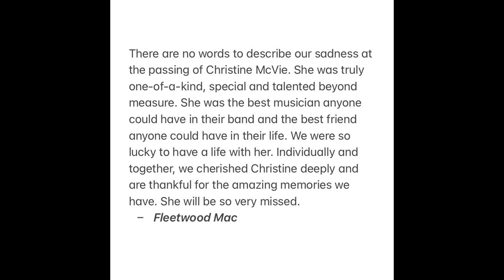(((( In Loving Memory of Christine McVie : Say You Love Me // Songbird ))))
My tribute to the lovely & talented Christine McVie...thanks for all the wonderful music.

Fleetwood Mac Stevie Nicks Lindsey Buckingham John Mcvie Mick Fleetwood Peter Green Jeremy Spencer Danny Kirwan Rumors 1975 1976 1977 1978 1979 Dreams Warm Ways Over My Head Tusk The Beatles Ringo Starr George Harrison John Lennon Paul McCartney Grateful Dead Jerry Garcia Eric Clapton Cream Hot Tuna Jorma Kaukonen Gov't Mule Warren Haynes Classic Rock Garage Rock 60s Psychedelic rock The Rolling Stones The Who Pink Floyd  Black Sabbath Pink Floyd Lynyrd Skynyrd Allman Brothers Band Dickey Betts Joe Bonamassa Ted Nugent Jimi Hendrix Experience Woodstock 1969 Deep Purple  Jefferson Airplane Boston Peter Frampton One More From The Road Rod Stewart Aerosmith Kansas Steve Miller Band Steely Dan Uriah Heep Abbey Road Jeff Beck Badfinger Ted Nugent Amboy Dukes Traffic Bob Weir Phil Lesh Bad Company Beach Boys Billy Joel Bob Dylan Bob Seger Silver Bullet Band Dark Side Of The Moon Cat Stevens Country Joe & The Fish Neil Young Crazy Horse Canned Heat Charlie Daniels Band Chicago Terry Kath Creedeence Clearwater Revival AM Gold FM Radio Crosby, Stills & Nash Dave Mason David Gilmour Dickey Betts Duane Allman Dire Straits David Bromberg Derek & the Dominos Doobie Brothers The Eagles Doors Edgar Winter Group Johnny Winter Elvin Bishop Group The Band Levon Helm Rick Danko The Last Waltz Emerson, Lake & Palmer Greg Lake Keith Emerson Carl Palmer Electric Light Orchrestra Fleetwood Mac Stevie Nicks Peter Green Flying Burrito Brothers Foreigner Foghat Ozzy Osbourne Tony Iommi Frank Zappa Mothers of Invention Free Gordon Lightfoot Gram Parsons Gregg Duane Allman Grand Funk Railroad George Thorogood & the Destroyers Guess Who Henry Paul Band The Outlaws Hughie Thomasson Ronnie Van Zant Gary Rossington allen Collins Billy Powell Leon Wilkeson Artimus Pyle Bob Burns Ed King Rickey Medlocke Southern Rock & Roll Humble Pie Heart Ann Wilson Nancy Wilson Beach Boys Brian Wilson Jack Casady Starship Grace Slick Paul Kantner J. Geils Band Jackson Browne James Gang Joe Walsh James Taylor Cat Stevens Jim Croce Joe Cocker 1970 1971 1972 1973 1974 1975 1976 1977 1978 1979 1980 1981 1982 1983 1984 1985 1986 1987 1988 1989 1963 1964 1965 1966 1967 Summer Of Love 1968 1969 John Entwistle Roger Daltry Pete Townshend Mick Jagger Keith Richards Brian Jones John Denver Gordon Lightfoot  Joni Mitchell John Fogerty John Mayall The Bluesbreakers Mick taylor Joni Mitchell Janis Joplin Big Brother & the Holding Company Jethro Tull Ian Anderson Martin Barre Glenn Fry Johnny Cash Kansas Kerry Livgren  Charlie Watts Bill Wyman Ron Ronnie Wood The Kinks Ray Dave Davies Kim Simmonds Savoy Brown Kiss Ace Frehley Peter Criss Gene Simmons Paul Stanley Leon Russell Lovin' Spoonful Leslie West Mountain Linda Ronstadt Little Feat Moby Grape Montrose Sammy Hagar Marshall Tucker Band Doug Gray Toy Caldwell Moody Blues The Outlaws Papa John Creach Paul Butterfield Blues Band  Keith Moon Poco Pat Travers Band Peter Frampton Robin Trower Robben Ford Rory Gallagher Taste Carlos Santana Scorpions Steppenwolf Small Faces T. Rex Blues Project Mamas & The Papas Monkees Seeds Sonics Three Dog Night Tommy Bolin Tommy James Shondells Ten Years After Alvin Lee Amboy Dukes Byrds Hollies Yardbirds Thin Lizzy Tom Petty Heartbreakers Eddie Van Halen David Lee Roth Uli Jon Roth Vanilla Fudge Van Morrison Jim Morrison Syd Barrett Roger Waters David Gilmour Yes Steve Howe Jon Anderson Chris Squirer ZZ top Billy Gibbons Dusty Hill Frank Beard Alice Cooper BTO Bachman Turner Overdrive Bad Company  AM gold fm radio flashback rock and roll hotrockinjohnny free bird born to be wild 8 track 8-track cassette tape lp record vinyl 45 rpm single mono stereo remastered HD high definition HD-High-definition high quality HQ HQ-high-quality concert bootleg recorded live in concert Simon And Garfunkel Kinks  Paul Rodgers steven tyler steve winwood SRV stevie ray Vaughn double trouble johnny van zant joe perry Tom Scholz brad delp Barry Goudreau 38 Special Arlo Guthrie Atlanta Rhythm Section bb king buddy guy B.B. King marcus king band john kay sparrow oldies greatest hits best of barefoot jerry tommy crain blind faith bloodrock elvis Presley blue cheer marty balin blues magoos Brian Setzer Buffalo Springfield Commander Cody His Lost Planet Airmen Def Leppard Dire Straits Dixie Dregs Eddie Money Electric Prunes punk rock new wave Elvis Costello & The Attractions  Frank Marino Mahogany Rush Gary Hoey poppa chubby los lonely boys Georgia Satellites kentucky headhunters good rats Goose Creek Symphony barefoot jerry gordon lightfoot randy rhoads grinderswitch geezer bulter bill ward 70s 1970s 60s 1960s 80s 1980s Guns N' Roses Herman's Hermits steve marriot  Beatles cover Acoustic White Album Govt Mule Dead And Company Phil Lesh and Friends Fillmore East West